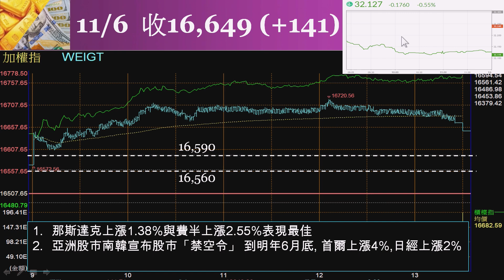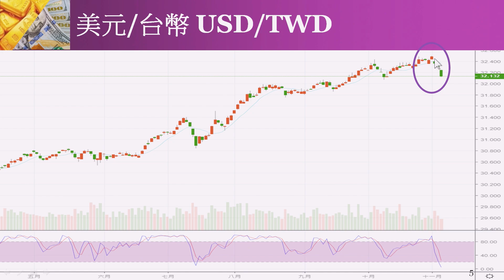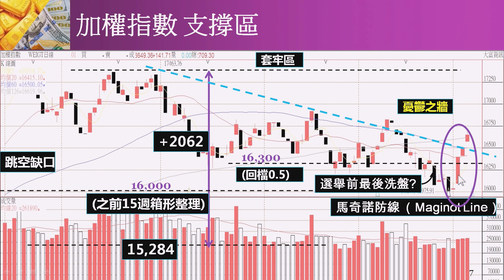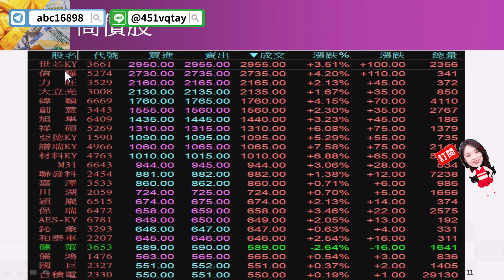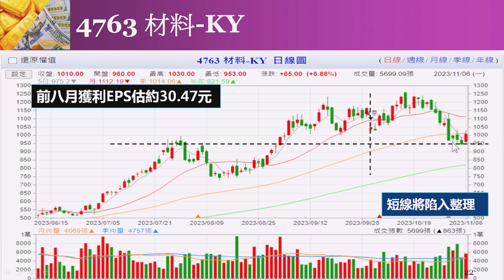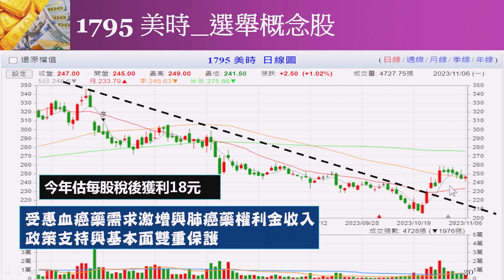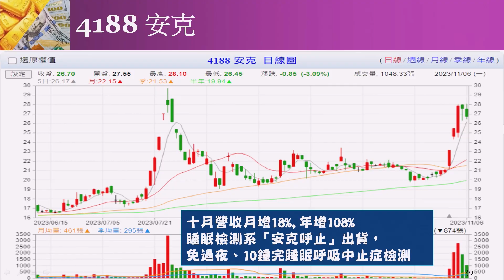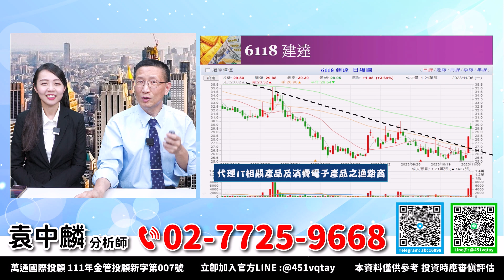理周TV-20231106盤後-袁中麟 要你股漲／金麗科⊕松瑞藥⊕ 基亞↑↑世芯-KY↑↑緯穎↑↑類股輪動溫和放量克服季線反壓?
世芯-KY#緯穎#基亞#漢唐#安克#美時#金麗科# 松瑞藥#贏家操作#築夢成長股#穩賺報酬率